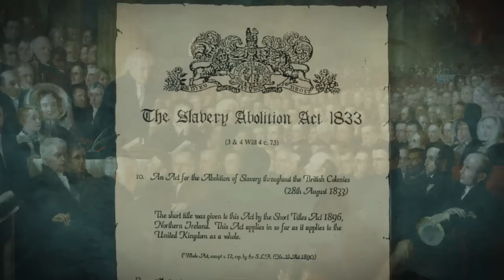William Wilberforce & the End of the African Slave Trade - Christian History Made Easy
Learn how a young member of British Parliament followed his conviction to bring about  the abolition of the African slave trade.

In this 12-session DVD-based study, Dr. Timothy Paul Jones takes you through the most important events in Christian history from the time of the apostles to today. He brings to life the fascinating people and events that shaped our world. This isn't dry names and dates. It's full of dramatic stories told with a touch of humor. This series, based on Dr. Jones's popular award-winning book Christian History Made Easy, ties in spiritual lessons believers can glean by looking at the past, and shows how God was still working in his church despite all the ups and downs.

You don't have to be an expert to lead this 12-session study. Perfect for small groups, Bible studies, or personal use. Ages: Young adult to adult.